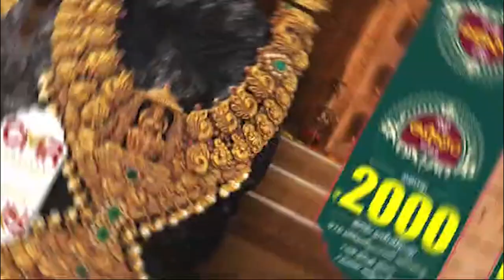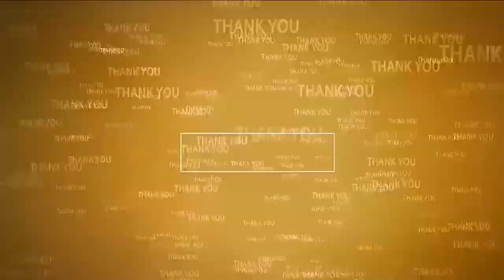వైసీపీ నేతలు అసత్య ప్రచారాలు మానుకోవాలి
- లేకుంటే త‌గిన బుద్ధి చెబుతాం
- హెచ్చ‌రించిన‌ దుత్త‌లూరు టీడీపీ నేత‌లు